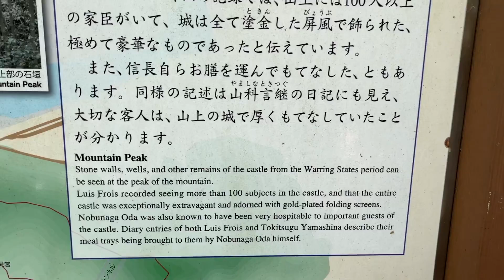Hiking: Mount Kinka and Gifu Forest (Gifu City, Japan)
In this video, I hike in the mountains of Gifu in Japan.